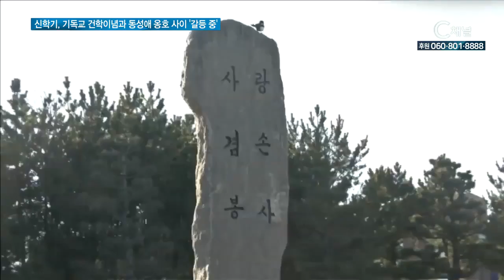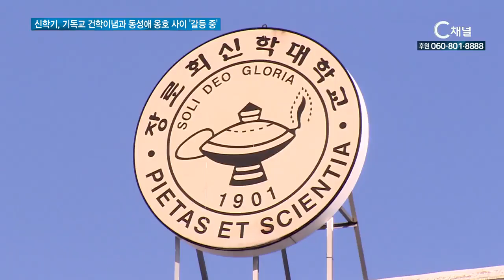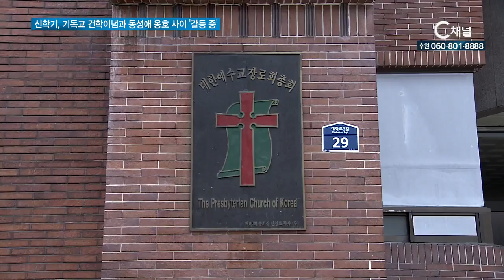신학기, 기독교 건학이념과 동성애 옹호 사이 ‘갈등 중’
새학기가 시작됐지만 동성애를 둘러싸고 대학가는 여전히 논쟁 중입니다. 이런 현상은 신학교에서까지 발생하고 있는데. 기독교대학 정체성 수호에 대한 목소리가 높아지고 있습니다. 변현준 기잡니다.

기독교 대학의 정체성을 지키기 위해 동성애 문제에 대한 강경한 입장을 펼쳐오고 있는 숭실대학교.

학교 내에서 동성애 옹호성을 띤 인권영화제를 허락하지 않은 것이 불씨가 돼 지난 1월, 국가인권위원회의 권고를 받기도 했습니다.

그러나 숭실대 측은 최근, 학교 내 성소수자 모임 ‘이방인’의 성소수자 환영 현수막 게시를 불허하면서, 다시 한 번 동성애 문제에 대한 강경한 반대 의지를 밝혔습니다.

숭실대 측은 성명서를 통해 “인권위의 권고 조치는 헌법을 넘어선 행위”라며, “동성애 옹호를 불허한다는 입장은 변하지 않는다”고 밝혔습니다.

한동대학교 또한 인권위에 권고 조치를 받았습니다.

지난 17년, 학교 측 불허에도, 동성애 관련 강연을 강행한 학생을 징계한 것이 그 이유.

인권위 측은 ‘집회의 자유’와 ‘표현의 자유’를 침해했다며, 징계 결정을 철회할 것을 권고했습니다.

한동대학교 학부모들은 학생 지도에 개입하는 인권위 권고에 대한 규탄 시위를 이어가고 있는 상황입니다.

기독교 학교에도 깊히 번져버린 동성애 문제.

대한민국을 대표하는 신학대학교들에도, 동성애 옹호 논란을 불러일으키고 있는 동아리들이 있습니다.

장로회신학대학교의 암하레츠, 감리교신학대학교의 무지개 감신, 총신대학교의 깡총깡총 등이 그 대표적 예 입니다.

이와 같은 동아리들은 동성애 옹호 포럼 개최 등의 활동을 이어가고 있는 실정입니다.

최근 열린 장신대 암하레츠 동아리 주관 세미나에서, 강연자로 나선 박동현 장신대 은퇴교수는 “동성애 문제에 대한 개별적 판단이 필요하다”고 주장했습니다.

SYN 박동현 은퇴교수 / 장로회신학대학교
사람이 얼굴이 다르고 상황이 다 다르듯이 개별 상황을 두고 답을 해야 합니다 그래서 여러 가지 생각을 하고 자료도 찾아보고 해서 그 사람에게 맞는 최선의 답을 할 수 있는데요 스스로 답을 찾아보고 의논도 해보고 해야지 개개인의 상황이 다 다르기 때문에 그걸 놓고 일반적으로 이렇다 저렇다 얘기 할 수 없습니다 옳다 그르다 쉽게 얘기할 수 없는 경우가 많아요 당신 아들이 당신 딸이 그렇다면 어떻게 했겠는지 질문하고 싶어요

해당 발언은 동성애에 관한 강경한 반대의지를 표명하고 있는 예장통합 총회의 입장과 상반된다는 지적입니다.

동성애 문제에 대해 가장 바로서야 할 신학대학교.

신학대학교에 까지 깊숙이 번져버린 동성애와의 전쟁은 올해도 지속될 전망입니다. C채널 뉴스 변현준입니다.